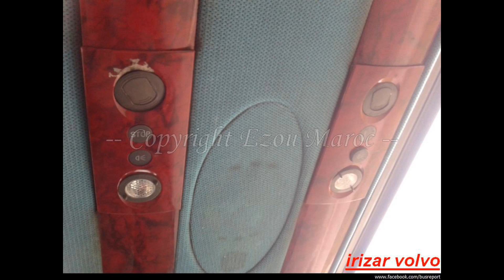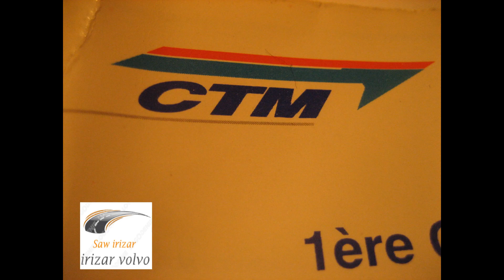حافلات ستيام قديمة رائعة جدا سوف تعشق رؤيتها صور نادرة جدا BUS MAROC CTM 1919